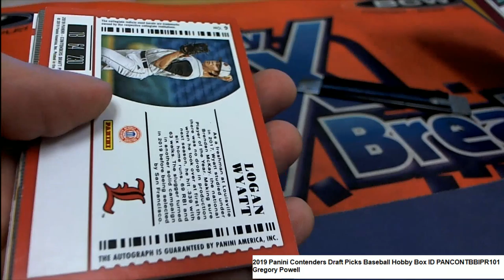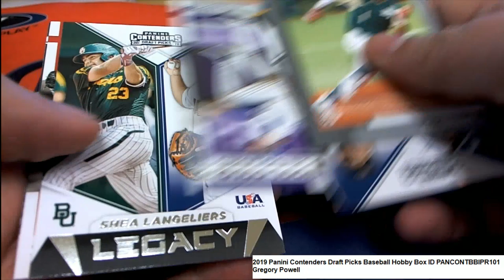2019 Panini Contenders Draft Picks Baseball Hobby PACK RIP ID PANCONTBBIPR101